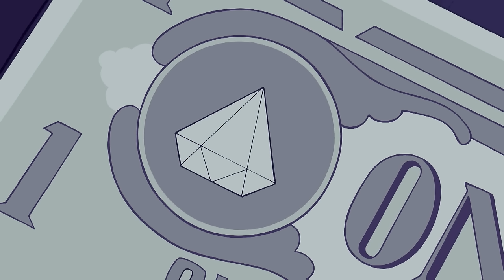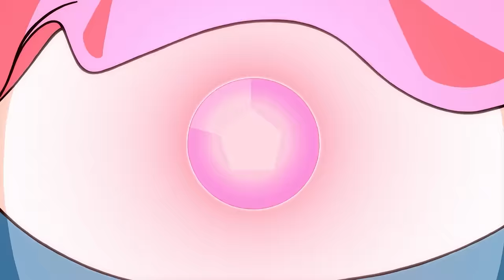Steven's Best Songs | Steven Universe | Cartoon Network